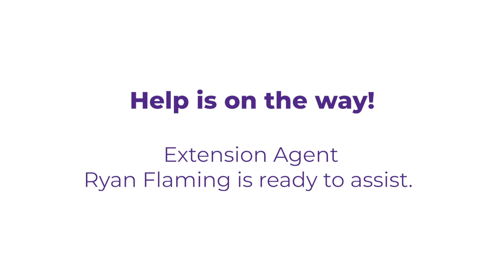Homesteading 911: Chicken for Meat and Eggs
🐔 Cluck cluck: It's a chicken and egg 911! Hear from K-State Research and Extension agent Ryan Flaming as he helps poultry mom, Jo with her chicken for meat and eggs questions.

Visit the K-State Research and Extension bookstore to find publications to help you out in your chicken endeavors!